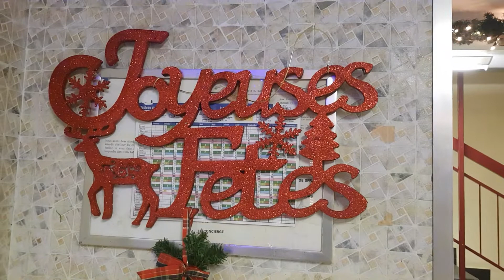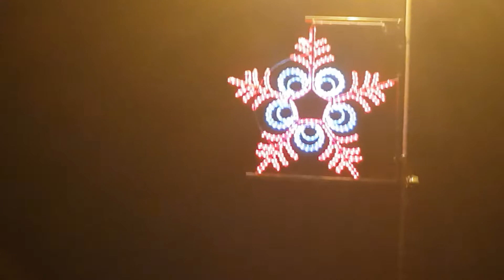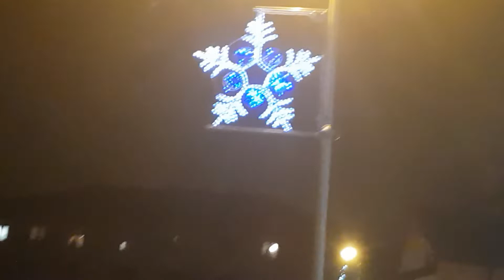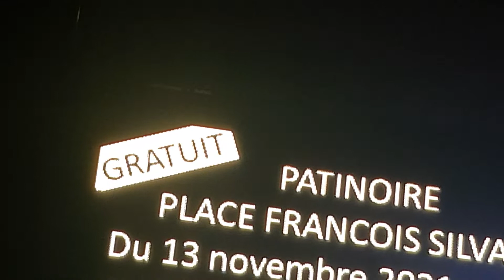الاحد 28/11/21 ليلا / الرومانسية بالاضواء بحينا البسيط⛸🛷⛷ سويسرا Switzerland 🇨🇭🇨🇭🇨🇭